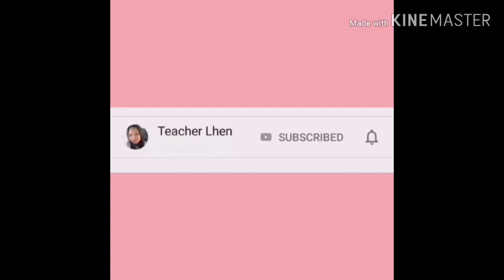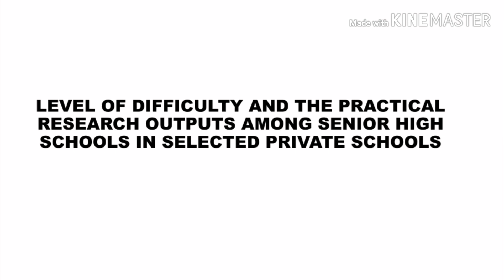How to Select a Research Title / Practical Research 2 ( Quantitative Research )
How to select a research title? There are several things and factors that students should to consider in identifying and selecting research title. This video will help and give guides on how to select a research title or reseach topic.